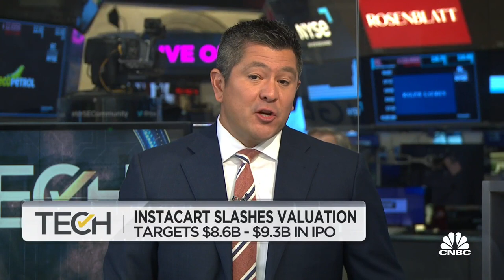Instacart: Online grocery firm seeks up to $9.3 billion valuation in IPO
CNBC's Deidre Bosa joins 'Squawk on the Street' to discuss Instacart slashing its valuation.